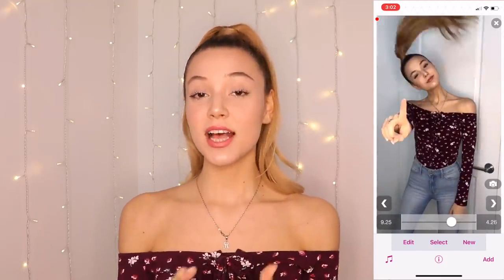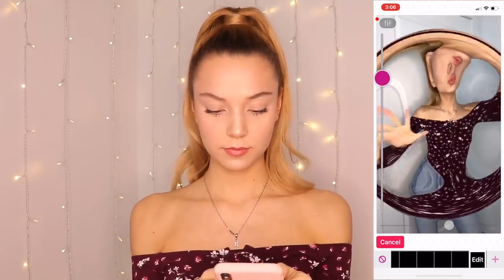TIKTOK NEW TREND 'Can't Go Home Alone Again' TUTORIAL I Romina Gafur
Hi guys, in this video I am showing you how you can record viral Can't Go Home Alone Again videos on TikTok. The methods I teach you are very easy to use and you will get an amazing result.